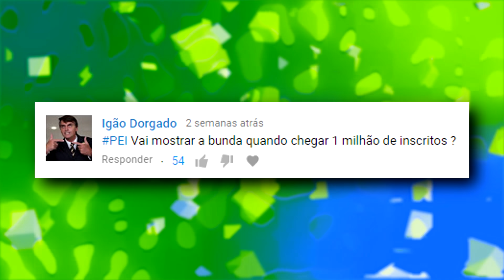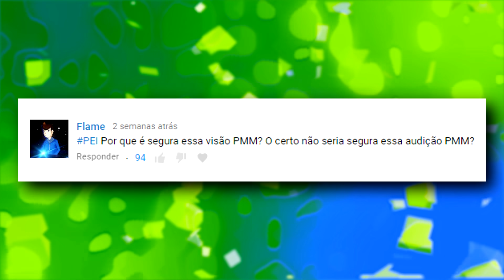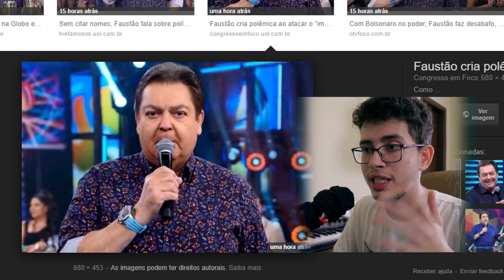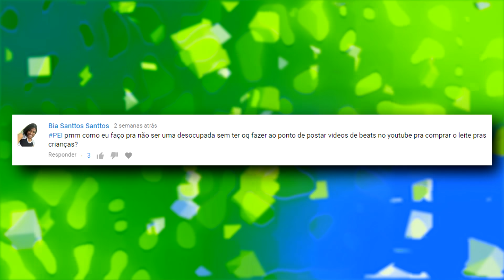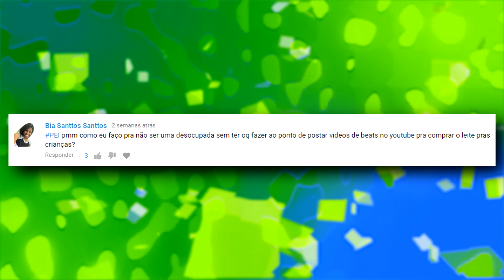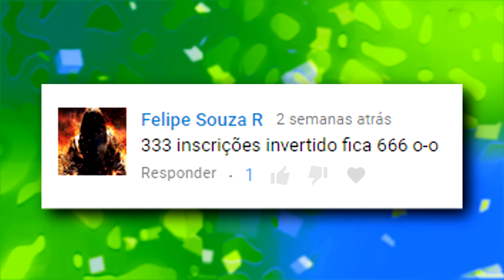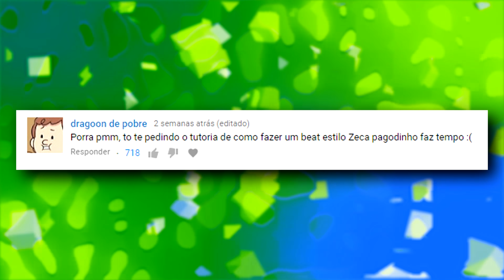ANALISANDO A BELEZA DO FAUSTÃO (PEI #17)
Meus pacotes de bateria, loops e afins:
› Downloads gratuitos (atualizados com frequência):